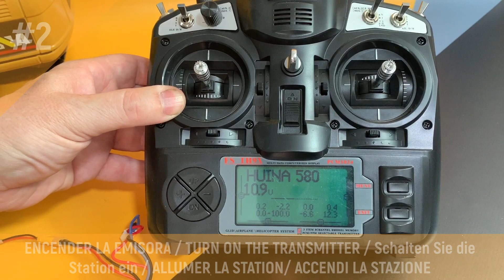HOW TO PLACE THE SERVO CORRECTLY | MAGOM HRC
Today we want to bring you a tutorial on how to place the servo correctly on the valve.